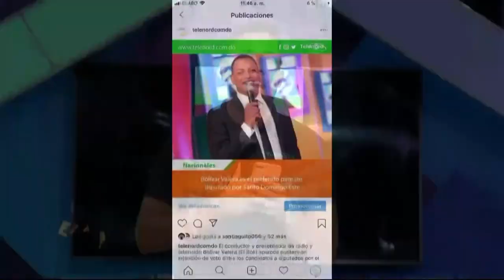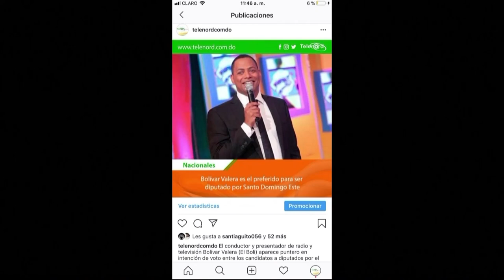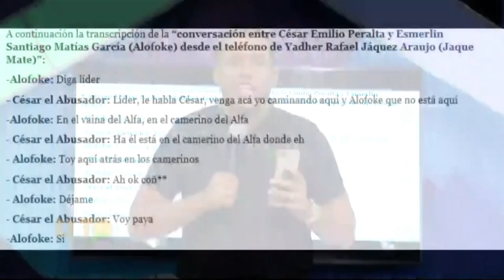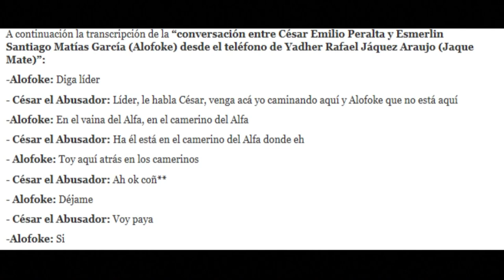La supuesta conversación de Cesar El Abusador y Santiago Matías que el Listín Diario publicó